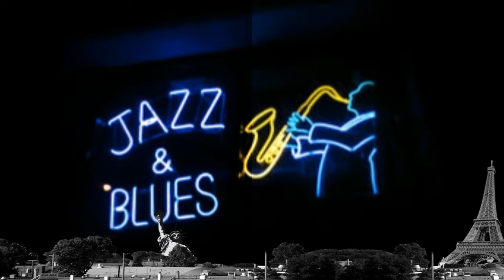ROUGH AS GUTS BLUES THURSDAY by Nick108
Created using Reason 10, MASTERED IN FL STUDIO 20, film in iSkysoft, and a mouse that loves to rock, images from GI.